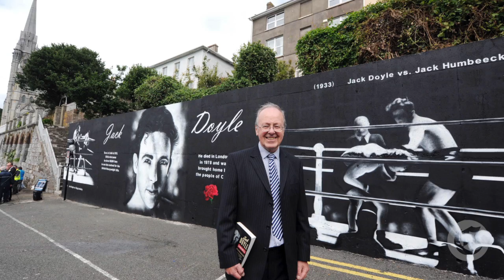Mural of boxer Jack "Gorgeous Gael" Doyle unveiled in Cobh, Co Cork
Michael Taub, author of the biography 'Jack Doyle: The Gorgeous Gael', cutting a ribbon to unveil the Gorgeous Gael mural in Cobh, Co. Cork, commissioned by Cobh Tidy Towns, on the 100th. anniversary of the birth of Jack Doyle in Cobh during the Gorgeous Gael Gathering.